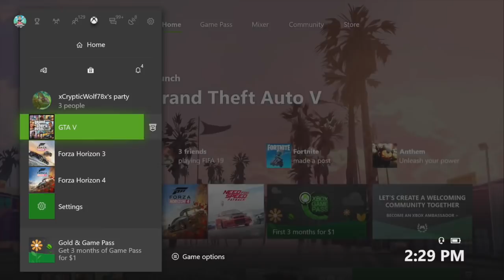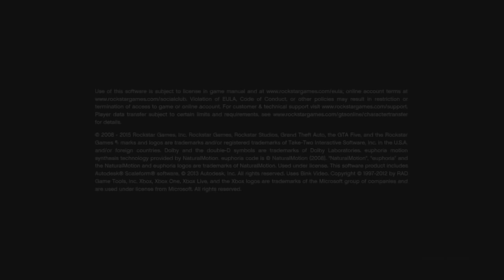WORKING ORBITAL CANNON GLITCH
Working Glitch’s

Solo Car Dupe

Car Dupe

Here you go guys, a working GTA 5 money glitch. We have it here today. With the Arena Update in GTA 5 Online. It has brought us many  GTA 5 Glitches. You need to get on the working car duplication glitch. Before they patch it. This car Dupe is working in GTA 5 online after the arena update 1.46 . Who would have thought after we got the Nightclub in Gta 5 online, that we would still get working glitches in gta 5. This is a sick way to get unlimited money in gta 5. Who wouldn't love Unlimited money in GTA.

Founders : KingAlexHD, EVILERBRANCH902, Obese Giraffe